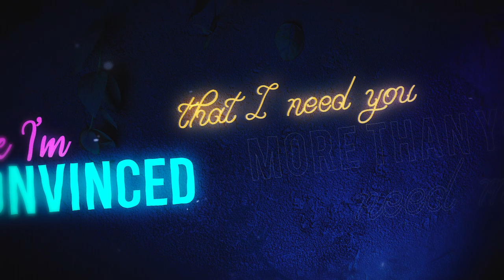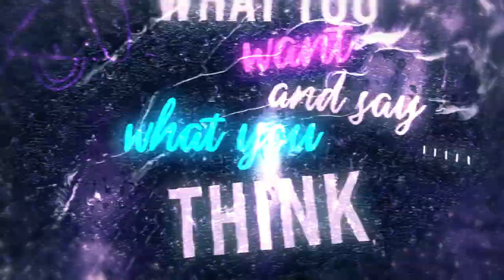Payton - Slow Dance (Official Video)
Slow Dance (Official Video)

A lot of times in friendships and relationships we go through some hard times, so this song to me is about coming together to work through them. Enjoy!

Written by: Payton // Clara Calaway // Tim Jackson // Andrew Rudd